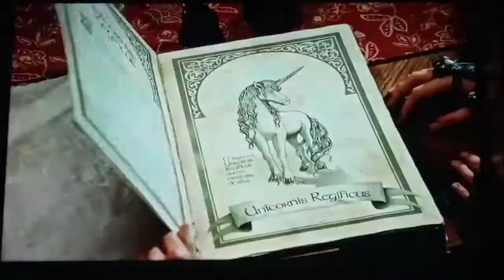Rycerz z przypadku sezon 3 zwiastun.